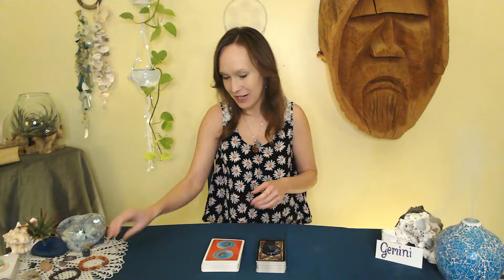Gemini, Believing in yourself again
Nov.26th, Breaking free of negativity and finding your confidence.

Hi Everyone! Welcome to Tarot Harmony join me for fun, 5 minute, modern Tarot reads!

All 12 Zodiac signs fresh for you daily with some fun and interesting
surprise content for the weekends along with a weekly free read!